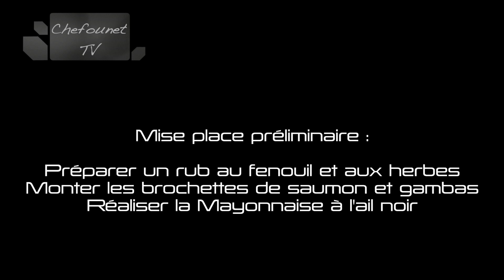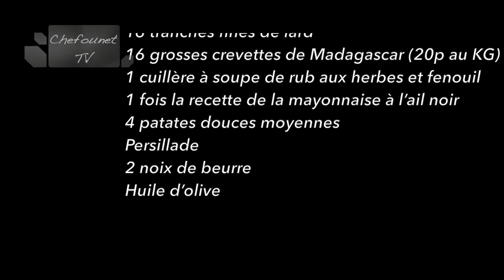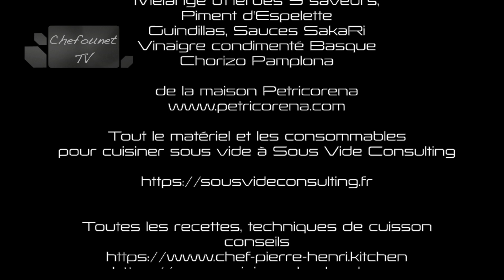Brochette de saumon et gambas à la plancha, Mayonnaise à l'ail noir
Recette de cuisine à la plancha des brochettes de saumon au lard et gambas, aïoli à l'ail noir, patates douces rôties et fumées au kamado.
Achetez mon dernier livre de cuisine sur la cuisson à basse et juste température sous vide que vous pouvez vous procurer ici dans ce lien
Recette réalisées une plancha gaz Simogas en acier rectifié de 75 cm.
Aidez nous!!! Chefounet TV, Recettes et cuisine à la plancha, la cuisine de Chefounet. Toute les sommes mêmes modiques (2 ou 3 voir plus 5 à 10 euros) seront accueillis avec reconnaissance.